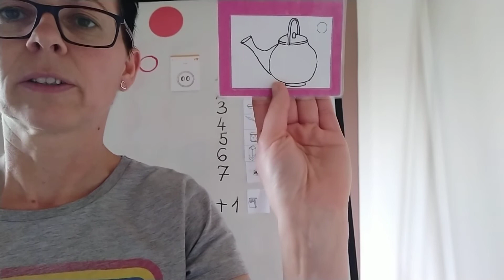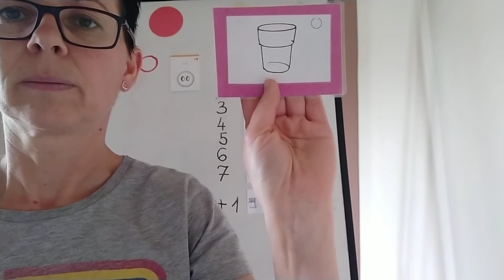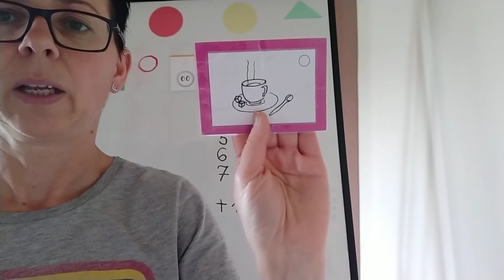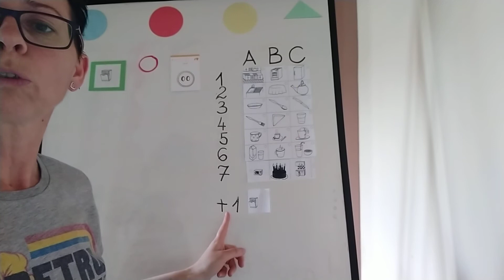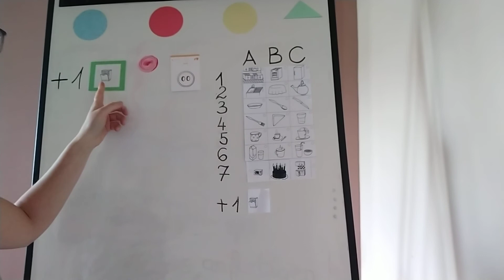Haus 4 Die Küche 1 Teil 8